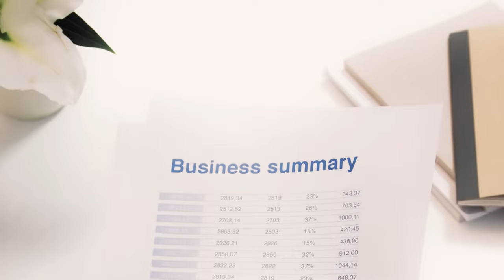Pergola Estetik Ciptaan Ruby Fayz Furniture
Pergola ciptaan Ruby Fayz Furniture ini murni handcraft dan dirancang di workshop yang berada di Karang Tengah Sitimulyo, Bantul, Jogjakarta.

Desain rangka pergola dibuat knock down dan bisa dipesan berdasarkan kebutuhan. Baik itu untuk restoran, kabin penginapan, atau saung di arena outdoor. Semua bersifat customized berdasarkan order Anda.

Interiornya memakai bahan pelapis MBtech. Seperti bench dari MBtech New Superior dan padded wall kepunyaan MBtech Giorgio.

Tertarik? Kabarnya dipasarkan mulai dari Rp 60 jutaan, yuk konsultasi langsung di 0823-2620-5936 atau kunjungi web